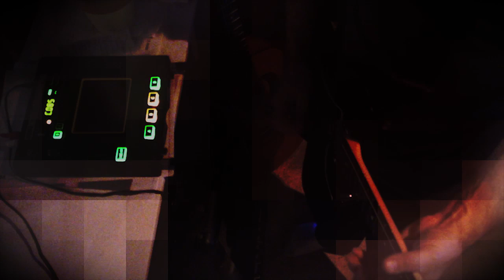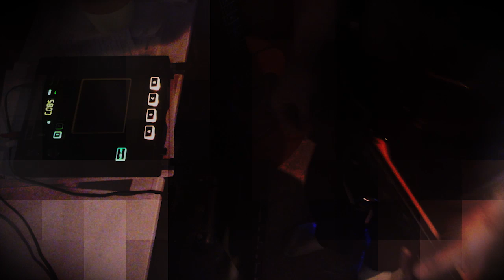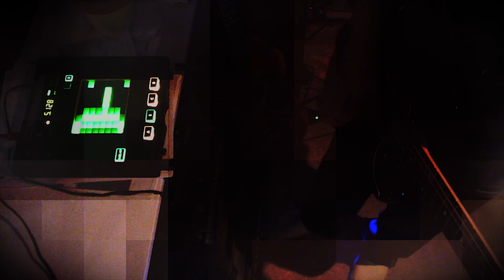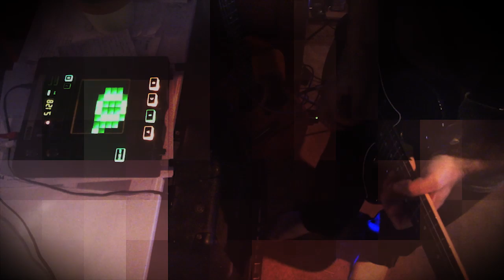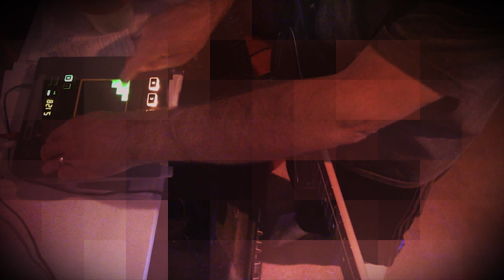SonikElectrik - Song Sketch 07 (Kaossilator Pro, Fender Strat)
Well, well, well. Two song sketches in one week. Is Beelzibub wearing a wooly jumper? What happened.

What happened was Mother Dearest sent some birthday money, with which I acquired a second-hand Korg Kaossilator Pro KO-1. I has wanted one of these for some time, although I really did'n know if the KO-1 or the KP-3 Kaoss Pad would be more useful to me. Every video on YouTube demonstrating these fun bits of kit sounded exactly the same. I wondered if this was lack of user creativity, or something mire inherently deep-seated in the hardware.

After extensive research (namely watching every video on YouTube with Kaoss hardware) I decided to try the Kaossilator. I am looking for gear that solves a number of problems, or fills some holes in the live rig. I needed some more up to date drum sounds than available on the CS1x. I needed some greater flexibility with looping, and the ability to loop multiple instruments WHILE KEEPING SYNC. The issue of sync remains the primary area that needs improvement, both in my playing and in the tech features of my gear, but more of that later.

The Kaossilator seems to answer most if not all of those questions. It has some decent drum one-hits, and some usable (if not entirely brilliant or customizable) beat loops. It has some good bass and synth sounds, as well as some awful unusable filler patches. Most importantly I can record guitar and synth audio on four discrete tracks, turn them on and off and mix their levels.

I'm still just scratching the surface of the Kaossilator as I learn its idiosyncrasies, but even after the first thirty minutes of hands-on I was able to integrate it into a quick impromptu performance that was huge fun. One thing that was apparent immediately is how poorly implemented the internal sync is. I will do a more in depth article of theses problems and what I would look for in terms of fixing them.

The jury is still out whether I keep the unit - used resale prices continue to be good and demand for the Kaoss series is high - so I may sell it on if I cannot solve the sync issues. The goal is always to avoid using a computer or a DAW and this gets me a little closer to that goal. The elusive perfect bit of gear that does all this, as well as fixes the shortcomings in this box, seems to be elusive for now

We join this groove after all the looping had been setup, I am simply performing over the drum, bass and pads I already recorded onto the four Kaossilator tracks. I really liked the way it turned out and will work this tune up into a full song in the studio.

TOOLKIT:
Guitar: Japanese 1986 Fender Stratocaster with GFS Vintage 1959 Alnico5 Pickups
Synth/Looper: Korg Kaossilator Pro
Pedals: Electro Harmonix Memory Toy, TC Electronic MojoMojo, Boss Chorus Ensemble CE5, Line6 Echo Park, Line6 ToneCore Reverb
Amp: Ibanez ToneBlaster 25W (close mic'd with hyper-cardiod condenser)
Camera: Canon Vixia R600 (primary), Kodak Zi8 (b-roll)
Recorder: Tascam DR-60D MkII